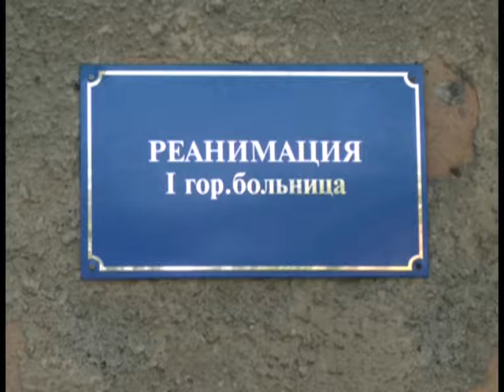04.06.2018. Новини. 13:30